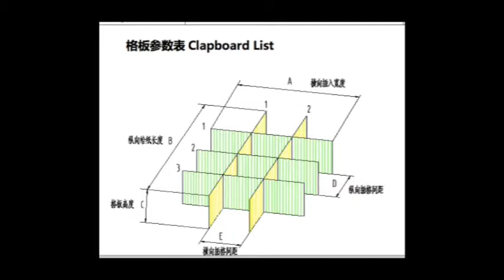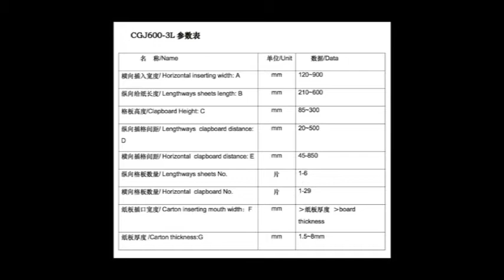high quality cardboard paritition machine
Overseas manager:Tom wang
whatapp ,line ,wechat :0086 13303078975